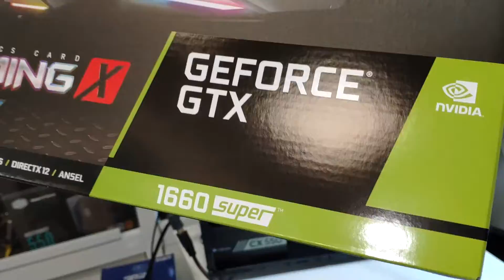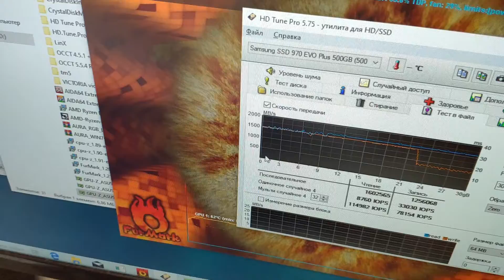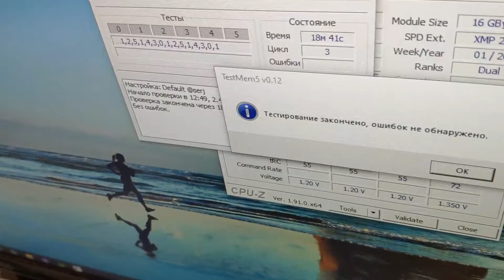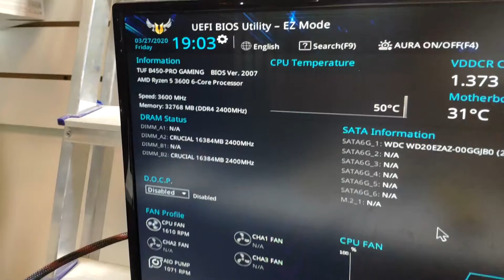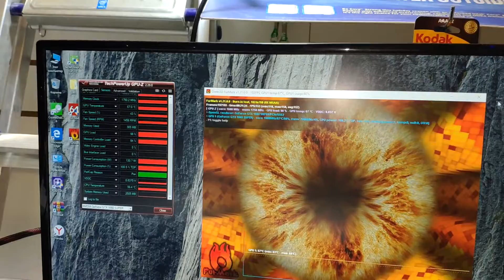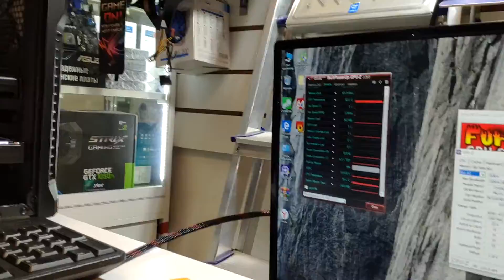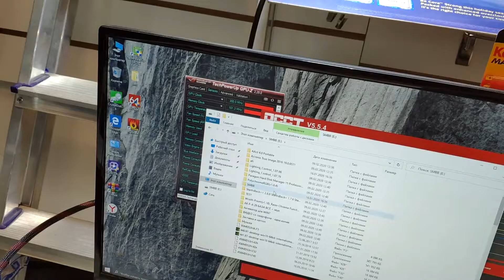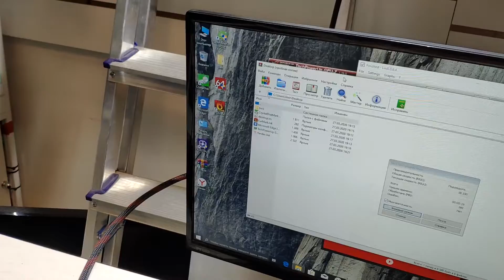День до шоу карантина. MSI Gaming X 1650+1660 Super. Wraith prism AMD. Crucial Ballistix Sport AT/LT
Завтра будет карантин. Последний день до всемирного шоу. Пытаюсь выжить.
В четверг уже ясно, что будут закрывать и срочно вывожу на продажу две тёплые сборки на пятницу. От третей сборки отказался, так как впервые за многие годы собранный компьютер федерала Ситилинк оказался намного дешевле в силу инертности у гиганта системы продуктового менеджмента. (цены на комплектующие подняты, а на готовые ПК продукты физически не успели пересчитать и они все ПК iRU уплыли по старым ценам)
Переписка с клиентом в конце...

В видео бегло рассмотрены популярные и удачные видеокарты от MSI.
-- MSI GeForce GTX 1650 SUPER GAMING X
-- MSI GeForce GTX 1660 SUPER GAMING X
1660Super нагрелась до 68°(Fan 43%), 1650 Super До 63°(Fan 29%).

Под популярный кулер Be Quiet! DARK ROCK 4 устоновили четыре плашки памяти суперпопулярной памяти Crucial Ballistix Sport. Использованы наборы с разными радиаторами LT и AT.
--Cooler be quiet! DARK ROCK 4 [BK021]
--16Gb 3200MHz Crucial Ballistix Sport AT (BLS16G4D32AEST)
--16Gb 3200MHz Crucial Ballistix Sport LT (BLS16G4D32AESE)

Бегло упомянуто про новый башенный кулер
--Cooler Deepcool GAMMAXX 400 V2 Blue

Про цвет, психологию цвета, влияние и ПРИЗРАКА ПРИЗМЫ от AMD.
Беглые мысли и тест боксового хита от CoolerMaster.
--Cooler AMD Wraith Prism LED RGB

Показана прошивка BIOS с объяснением для чего это надо и пару слов про хит
--ASUS TUF B450-PRO GAMING

В конце видео мысли о происходящем в мире. Про CoVid19 и  изменения которые он обязан по замыслу редакторов НМП принести в мир.

Переписка при отказе от сборки, так как не успевал и был риск сорвать качественное исполнение других заказов.

[00:24, 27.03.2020] Игорь Ремонт Комп:
Алексей, спасибо за ответ. Учитывая непростую общую ситуацию, которая вносит большую суматоху в нашу жизнь, и учитывая тот факт, что все магазины будут работать завтра, заключительный день, я на всякий случай зарезервировал тот компьютер (за 50т) на сайте Ситилинк.
Но ... учитывая, что я к вам неоднократно обращался, и вы помогали мне по апгрейду моих девайсов, я конечно, хотел бы сделать всё через вас.
Но у меня единственный вопрос - Успеете ли вы завтра всё это сделать? Так как послезавтра уже будет поздно. А потом, спустя время, цены наверняка поднимутся.

[01:01, 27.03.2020] Алексей  Руднев 2F-22:
50 за компютер с гарантией 3-года ---это хорошая цена. Правило социального обязательства - это правило, которое вы сейчас демонстрируете. Если бронь осталась и товар в Ситики реально есть - берите.

ТЦ"Савёловский" Компьютерный
2-й этаж Магазин 2F-22

про шоу CoVid19

30 марта отправлял кулер ПРИЗРАК ПРИЗМЫ от AMD в Киров.
Город Москва. На Тверской 12 пункт BoxBerry.
Еду работать и смотреть город, который методично зомбируют.
Заболевших новой пневмонией в городе пока тысяча, а заболевших эпидемией страха миллионы. Коронавирус удобен для отработки и принятия инструментов нового мирового порядка.
– Мэр города заявляет, что к концу недели будет развернута система «УМНЫЙ ГОРОД».
Все камеры в одночасье станут идентификаторами. В РФ бороться с камерами можно с помощью маски до ввода в работу нейросетей с новыми алгоритмами.
–Мэр угрожает контролем биллинга сотовых операторов. Поэтому покупайте пока есть возможность симкарты в переходах метро.
–Мэр упоминает социальные и иные карты для проезда с идентификацией.
Мэр говорит о вводе всевидящего ока к 5 апреля, а это дата окончания режима повышенной готовности. То есть власть открыто говорит, что дальше ситуация будет более жопная и это подтверждают движения власти по срочному принятию нового закона о вводе режима ЧС.

Про маски и ВОЗ.
«Не доказано, что ношение маски поможет здоровым людям не заразиться.» Медицинские маски не защищают от коронавируса, однако они способны снизить риск заражения.
Это утверждение позволяет властям всех стран настоятельно рекомендовать носить маски. Зачем каждому маска? Чтобы бояться заражения и избежать его. Страх -он даёт возможность ввода новых инструментов управления с лишением прав и свобод. Каждый из управляемой массы должен зассать и только тогда инструменты сработают.

Катастрофа 911 принесла мировой терроризм. В причастность к сносу башен Бенладена верит только…ни кто. Лукашенко заявил, что Covid19 инструмент глобального влияния и изменения. История 911 повторяется.

Иду по центру города. Всюду пусто. Люди исполнительные молодцы. Встречаю прохожего который по телефону говорит, что теперь его из-за работы оштрафуют за нарушение режима самоизоляции. Как же быстро все приняли новые правила и управляет ими возможность наказания или инфекция?

Коронавирус привёл к ситуации временного отказа от наличности во всём мире. Далее список завоеваний вируса будет более жестоким.

Мир редактируется и плавно вступает в эру нового порядка. Люди покорно идут за редакторами, так как смертельная инфекция и изменения обязательно во благо.